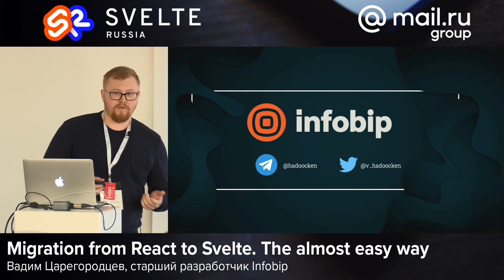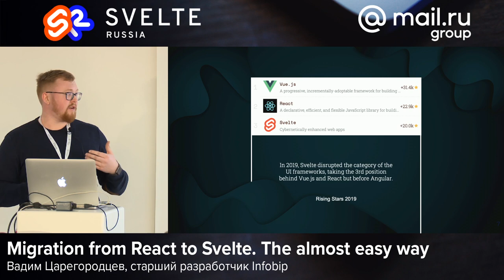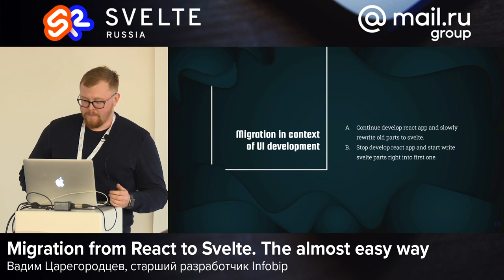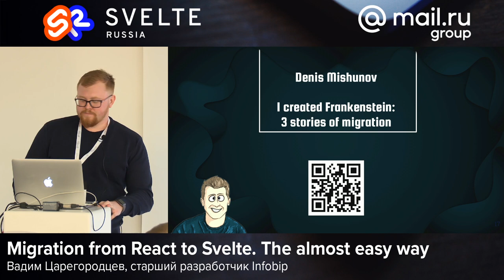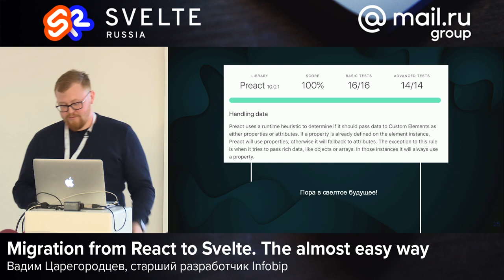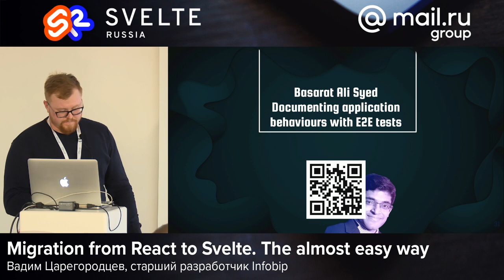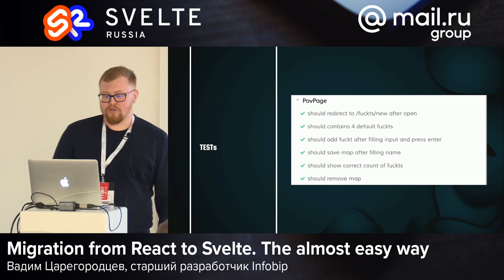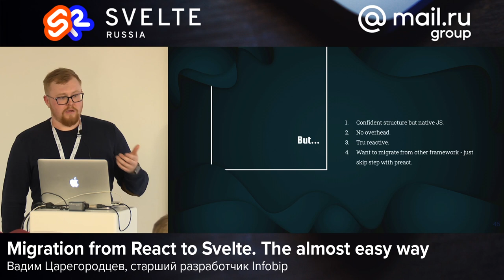Migration from React to Svelte. The almost easy way, Вадим Царегородцев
Де-факто большая часть кодовой базы всего фронтенда написана на React. И, как оказалось, нет прямого пути миграции с React на Svelte. В докладе расскажу о том, какими путями можно обойти это ограничение.

📚 ТЫ СТУДЕНТ?